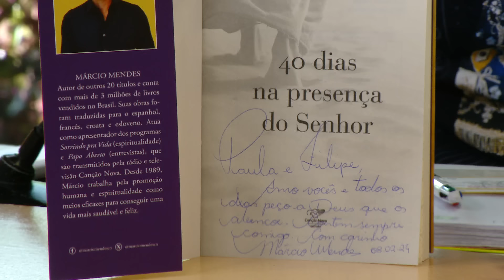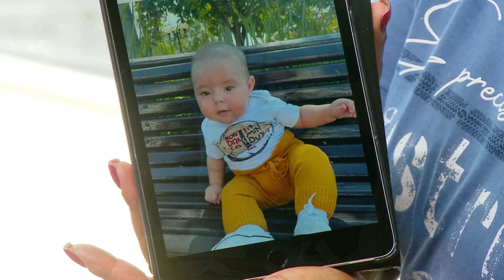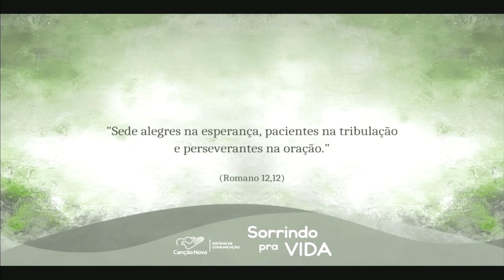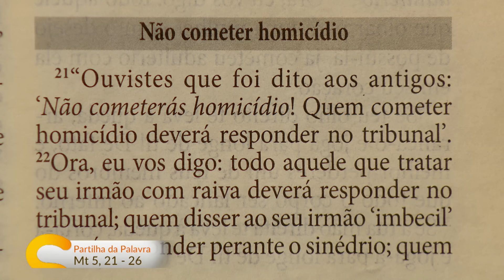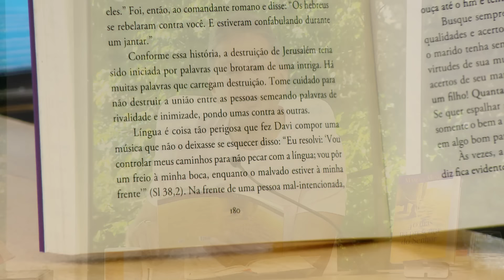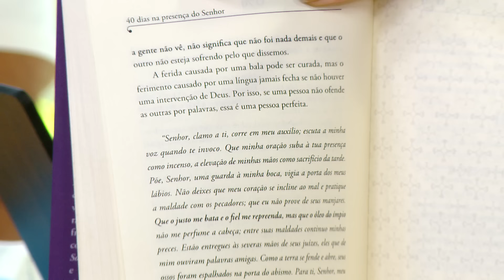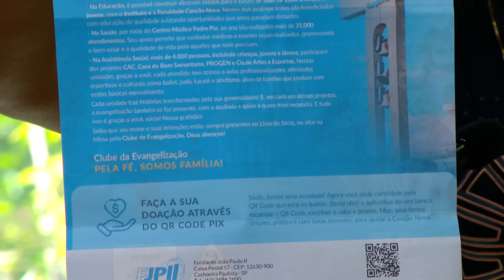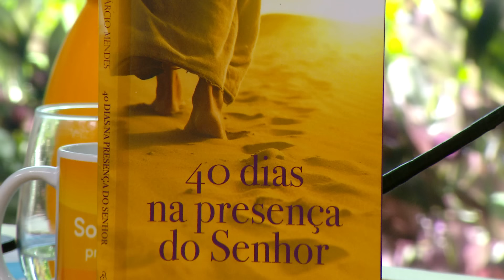Sorrindo pra Vida - 09/02/2024